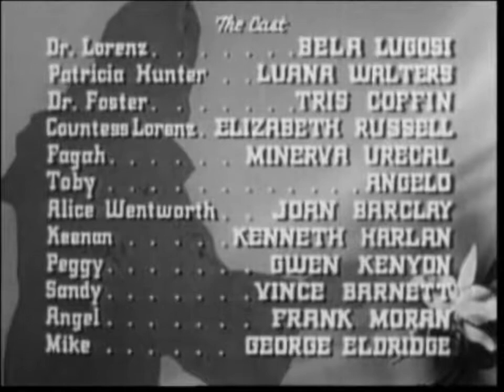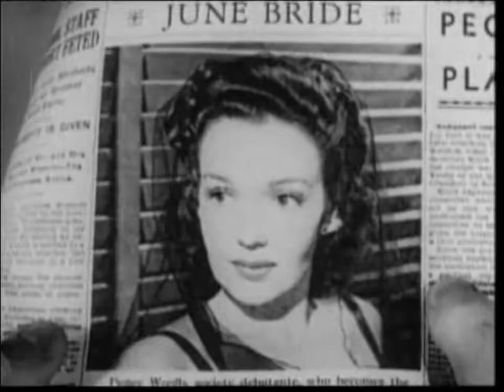Day 8 Part 2 THE PHIL AND ERIK SHOW - The Corpse Vanishes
The Phil and Erik Show presents The Corpse Vanishes featuring Three Guys and A Flashlight.  Phil and Erik bring you another Ohio Cut where Josh Daniels and Three Guys investigation team try and figure why the Brides are dying to get married.